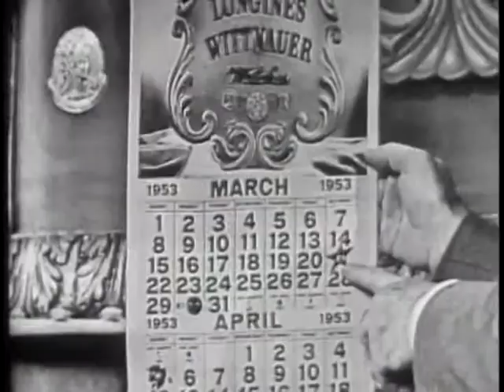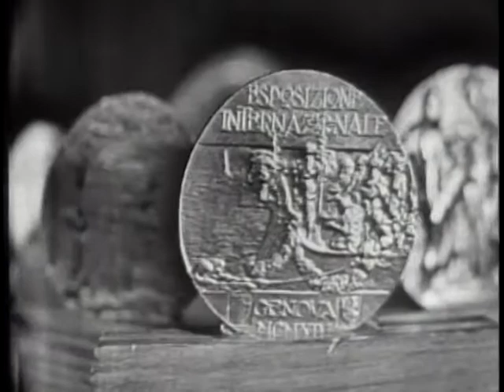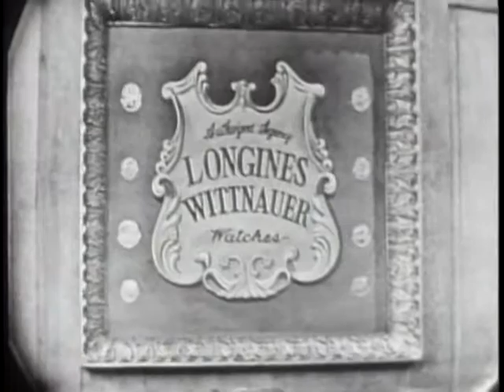LONGINES CHRONOSCOPE WITH CHARLES F. BRANNAN